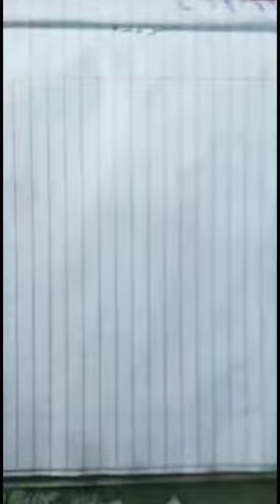letter S ।। stylish S।।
how to make letter S
how to make easy letter S
how to make letter S easy
easy calligraphy
letters
art
drawing
sketching
painting